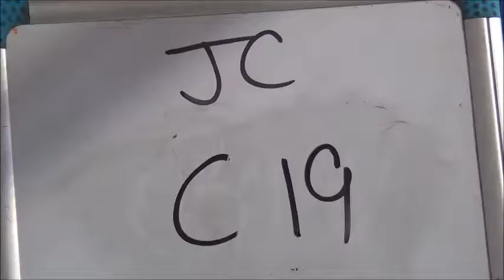Lot 64 JC C19